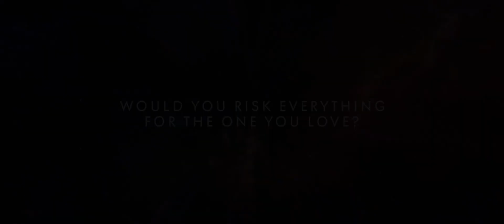Lumina (2024) - Official Trailer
Lumina is a 2023 science fiction film by Gino J.H. McKoy. It follows Alex's journey after his girlfriend Tatiana vanishes mysteriously in a blinding light. Traumatized, Alex, accompanied by friends and a conspiracy theorist, ventures into the desert, facing unforeseen challenges that force them to fight for survival and uncover life altering truths. Exploring the psychological impact of sudden disappearance, the film blends action and comedy. Starring Eric Roberts, Ken Lawson, Emily Hall, Rupert Lazarus, Eleanor Williams, Andrea Tivada, and Sidney Nicole Rogers. Coming to U.S. theaters in July 2023.